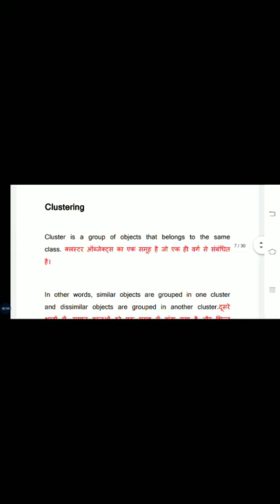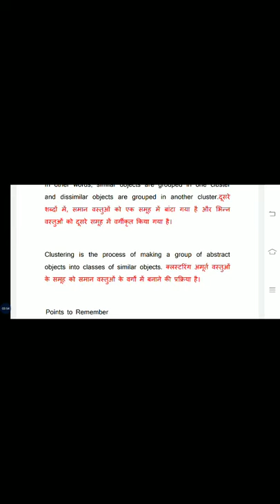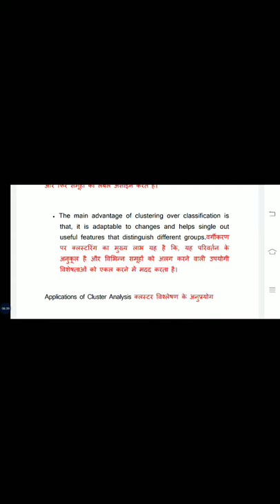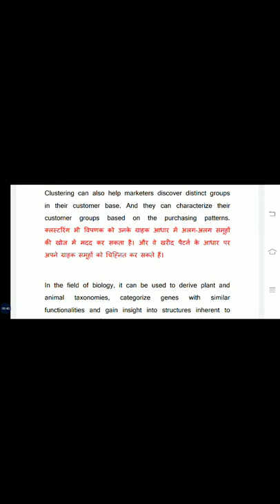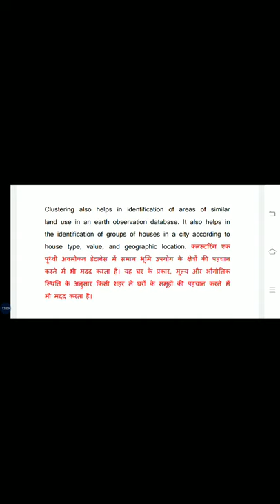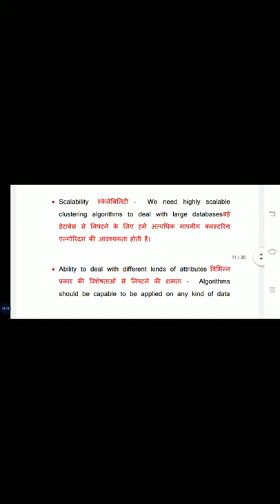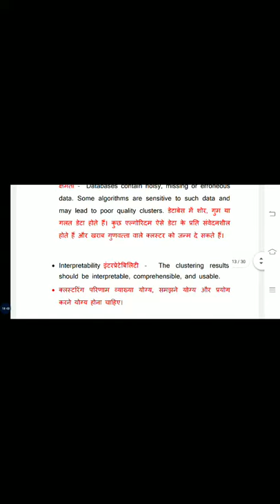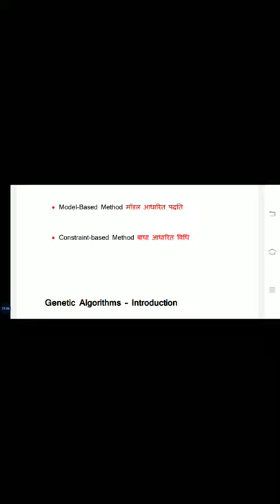CLUSTERING BY RAVI KUMAR